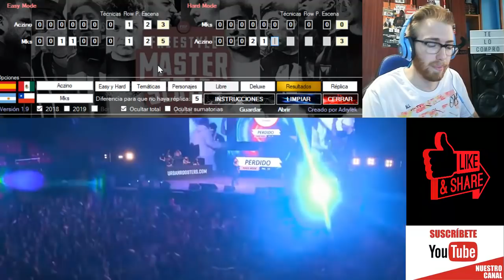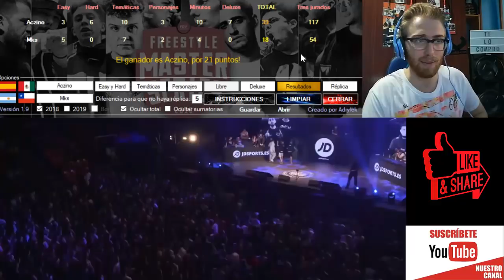¿MERECÍA ACZINO EL MVP?🤔| Reacción Aczino vs Mks FMS Internacional Valencia (Jornada 1)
Bienvenidos amantes del freestyle a un nuevo vídeo. En el día de hoy os traigo la batalla que tanto me habéis pedido de la FMS Internacional, entre MKS y ACZ.
¿Creéis que Aczino es justo M.V.P?